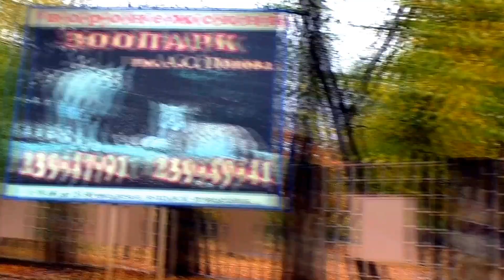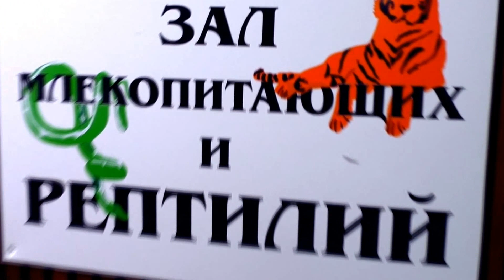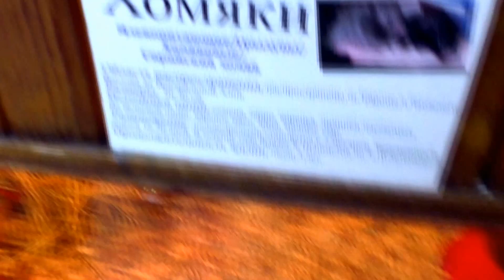Идём гулять в зоопарк для детей! Учим животных, рыбок и птиц. Развивающие видео Воронеж для детей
Андрей и Вика отправились в Воронежский Зоопарк и увидели экзотических рыб, познакомиться с удивительными амфибиями и рептилиями, насладиться грацией птиц и полюбоваться забавными животными. Смотрите наше новое видео про поход в зоопарк, оно вам обязательно понравиться!